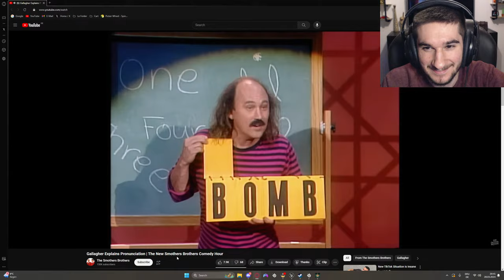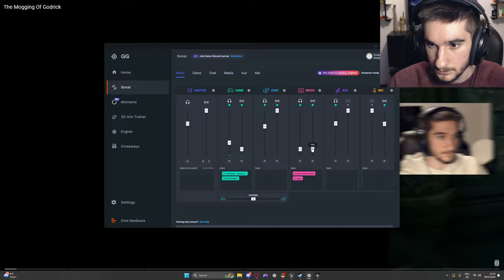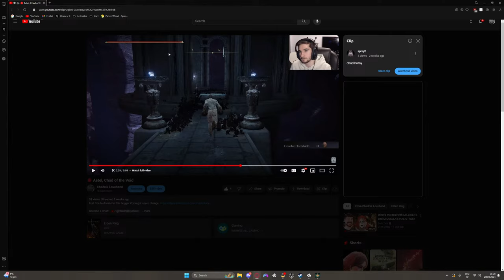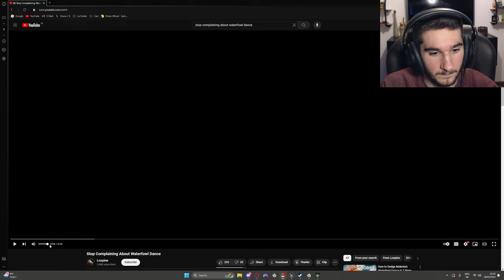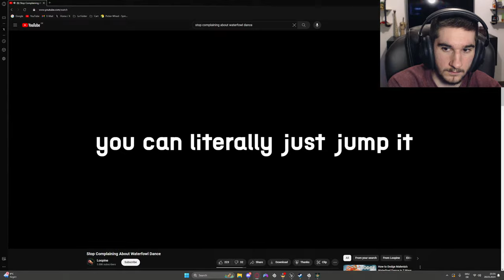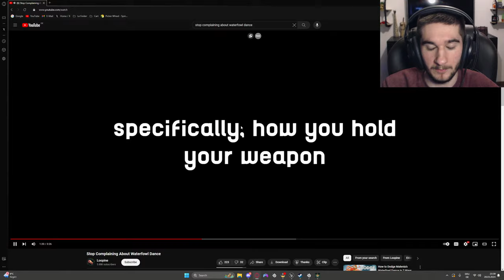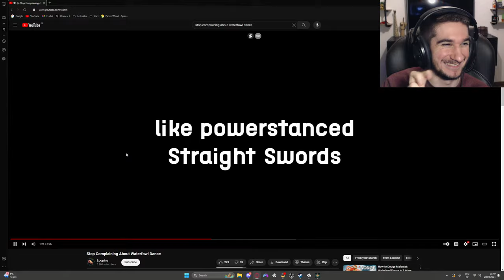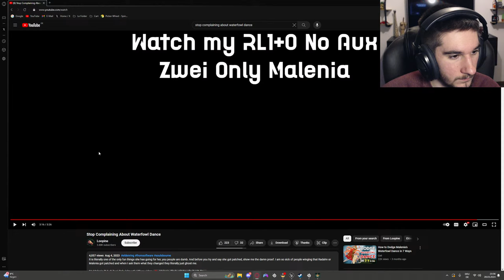🔴 Malenia, Chad Of Miquella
Stream Goal
Part 11 of my Fists Only run of Elden Ring in preparation for the DLC.
Malenia when? Malenia now.

SFX (feel free to suggest new effects)
5.01 $ - Obi Wan Hello There
5.02 $ - Gnome Woh
5.03 $ - Bonk
5.04 $ - Sad Trombone
5.05 $ - Fart
5.06 $ - Airhorn
5.07 $ - Emotional Damage
5.08 $ - Knocking
5.09 $ - Yamete Kudasai
5.10 $ - FBI Open Up |

0:00:00 - Yapping
1:08:38 - Haligtree
2:47:19 - Dying To Malenia
5:26:46 - Beating Malenia
5:34:27 - Yapping